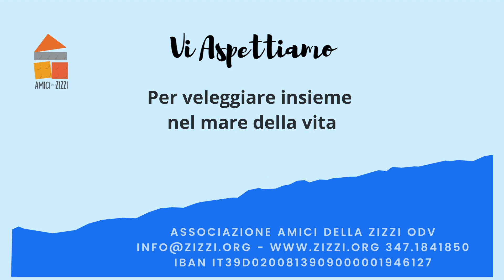Video Volontariato 2023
Unisciti a noi per dare a tanti Bambini la gioia di vivere